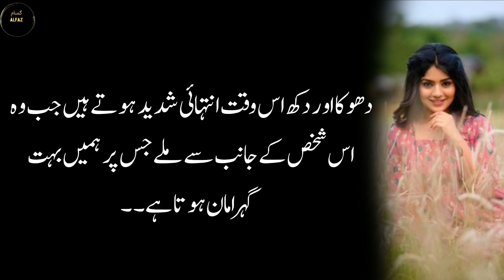Aurat Gori ho ya Sanwali | Latest heart touching love Quotes women urdu Quotes value able urdu